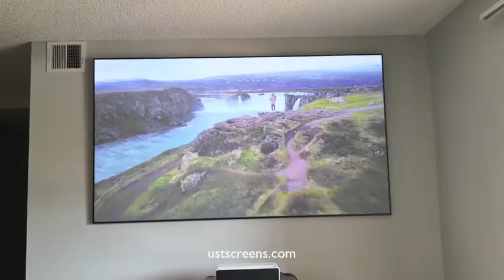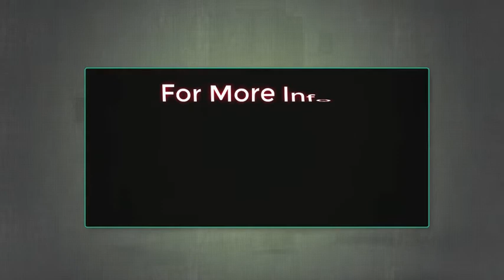Xiaomi Mi Mijia Laser Projector on 100 inch Ultra short Throw screen in the daylight